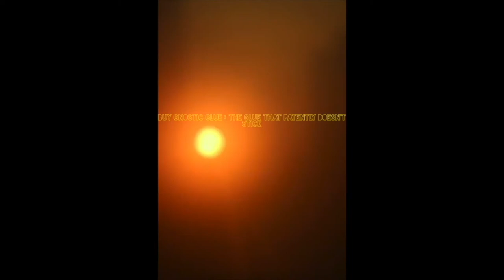Photography Unhinged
Also available on my blog and from "No Frills" supermarkets.